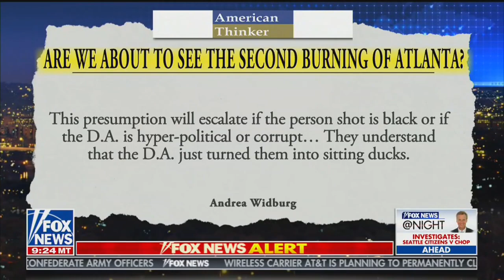John Pearson, Fox News @ Night with Shannon Bream